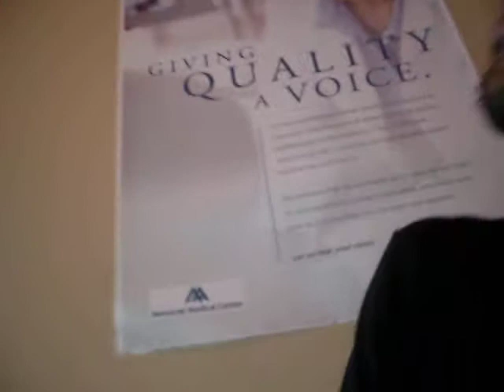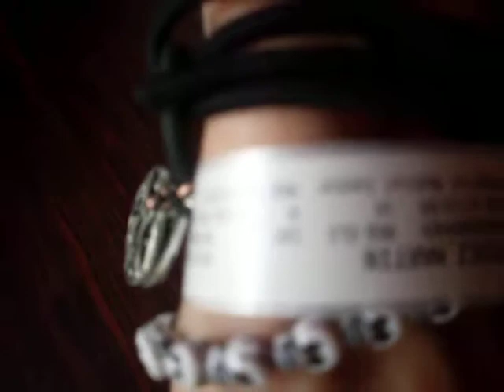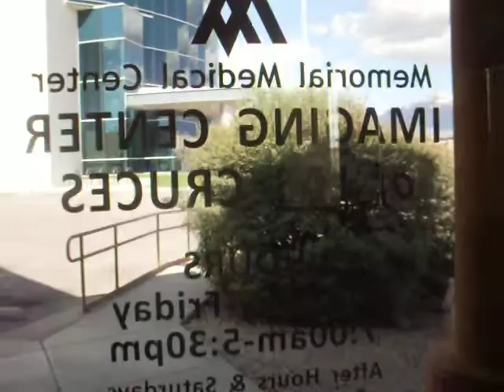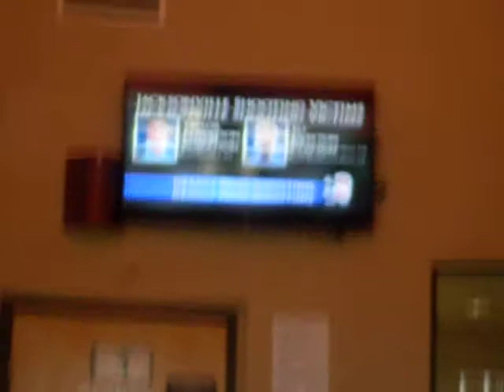Chest xrays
My doctor sent me here after a nasty cough and wheezing in my breathing. Maybe I smoke too much lets hope I ain't dying..lol. much love and respect family. Peace.